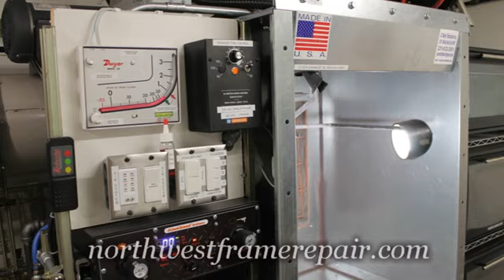Our New Eyeglass Powder Coating Equipment Installation 2020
We installed a completely new and custom eyeglass powder coating system.    Northwest Frame Repair are you eyeglass restoration and powder coating experts.